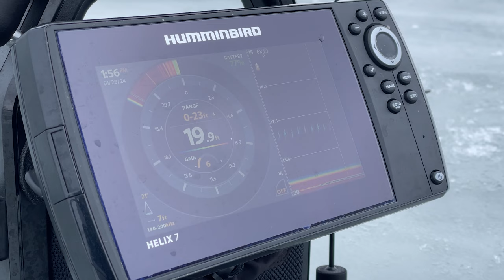Wiper Ice Fishing | One of My Best Days On the Ice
Jake makes the long trip to fish a large lake in Iowa. The ice is rapidly deteriorating in the warm weather of winter 2024, so the trip has to happen now or never. Using a combination of iFish Pro tip-ups and Rapala Slab Raps, Jake is able to get on a hot bite. Here are some of the highlights from this awesome day of fishing for hybrid striped bass. The wiper in this video are studs!